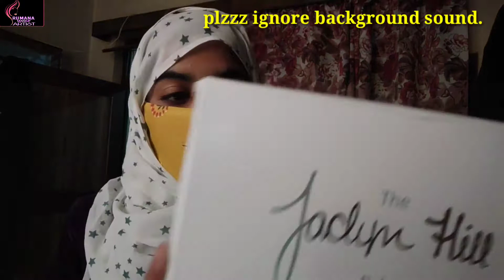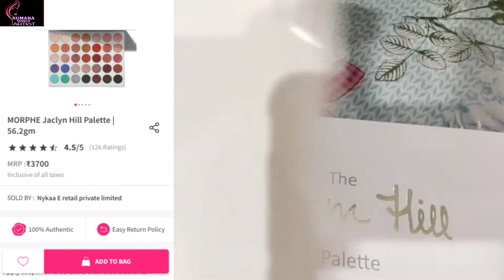Morphe Jacklyn Hill Pallete Review ❤️❤️.@Makeupwithrumana12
@Makeup with Rumana

To get more updates don't forget to hit 🔔l icon.